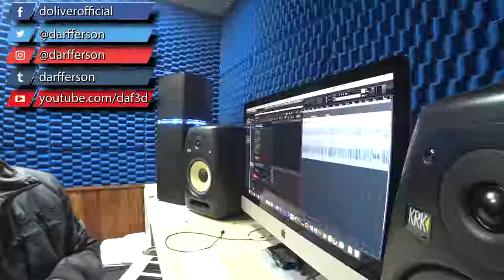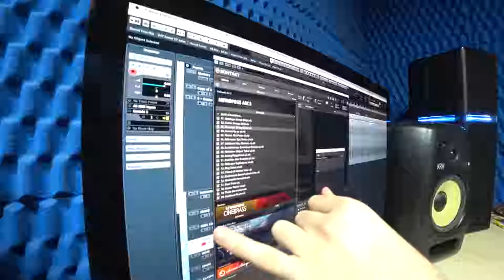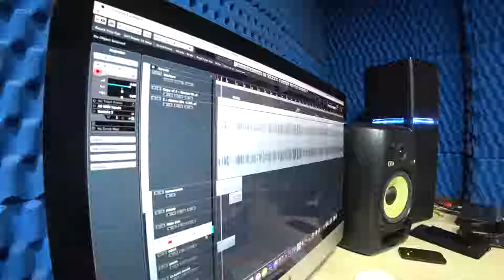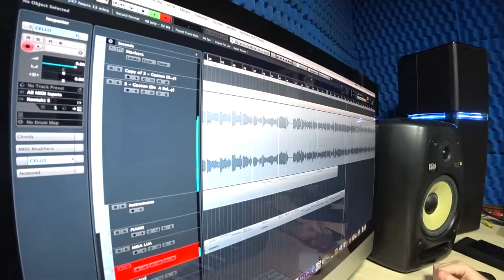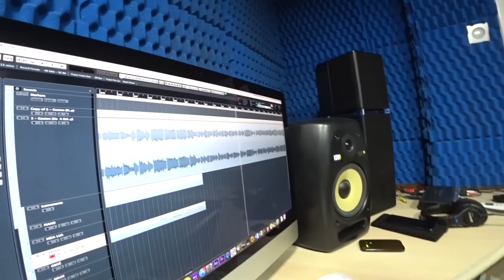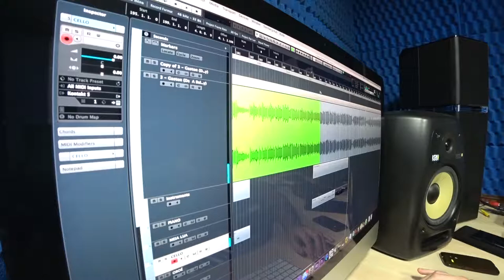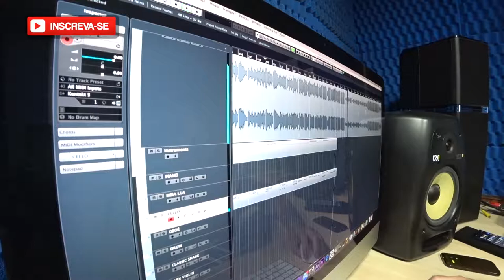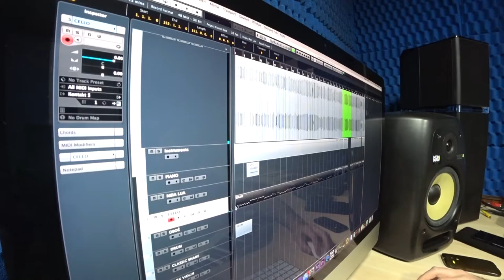Gravando Orquestra (Cellos) Espetaculo A Bela e a Fera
Contatos:

Skype: Darfferson